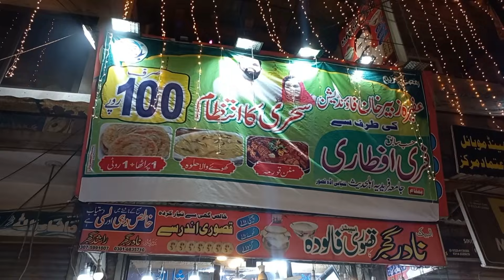100 Rupees Lavish Sehri Goes Viral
Aap Ki Awaaz, Humari Pehchaan
A unique digital media project to empower Pakistan’s content creator generation. Reach out to share your content on GNN Plus.

لاہور میں کانٹے دار مقابلہ۔۔۔ دیکھئے الیکشن سے پہلے ہی عوام نے کسے اپنا ووٹ دے دیا

عمران ریاض خان کی سیاست میں انٹری؟عمران ریاض خان کے وکیل میاں علی اشفاق نے بڑا دھماکہ کردیا!